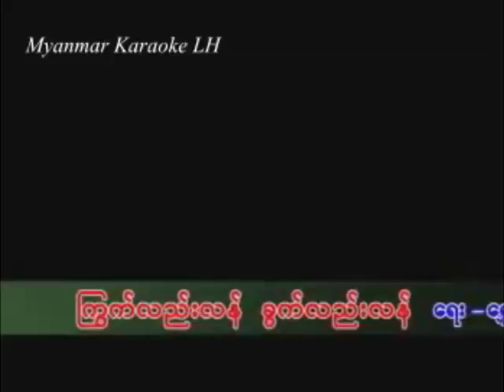Kyat Lae Lan Khwat Lae Lan ၾကက္လဲလန္ခြက္လဲလန္Tin Zar Mawတင္ဇာေမာ္ Thingyan Karaoke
အေဝးေရာက္ ျမန္မာမ်ား ကာရာအိုေက ဆိုရာတြင္အခက္အခဲမ်ား ကိုလြယ္ကူေအာင္ Youtube မွတဆင္႔ ကာရာအိုေက format မ်ားျဖင္႔တင္ေပးခ်င္းျဖစ္ပါတယ္။ မိမိတို႔ ကိုပိုင္ Microphone ရွိယံုျဖင္႔ သီဆိုနိုင္မွာ ျဖစ္ပါတယ္။

မိမိဆိုခ်င္ေသာ သီခ်င္းမ်ား မရွိပါက Email မွ ျဖစ္ေစ၊ Facebook မွျဖစ္ေစ လွမ္းေတာင္းနိုင္ပါသည္။

အသံုးျပဳနည္း(လိုအပ္ေသာပစၥည္းမ်ား)
1. Computer Youtube
2. Microphone
3. Speaker + Amplifier (Echo) ပါရပါမည္ Mixer ျဖင္႔ဆိုခ်င္လွ်င္ Echo Effect ထည္႔ရပါမည္ သို႔မွသာအသံေကာင္းမည္။
ဥပမာ Microphone အေပါက္ နွင္႔ တြဲပါေသာ Amplifier Speaker မ်ားကို ရွိလွ်င္အဆင္ေျပပါသည္။
တို႔လိုအပ္ပါတယ္။